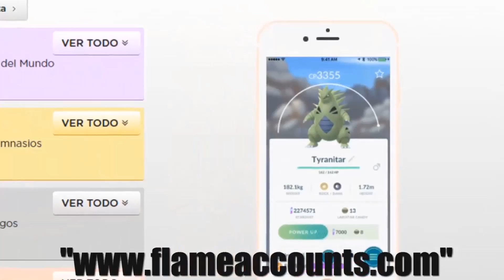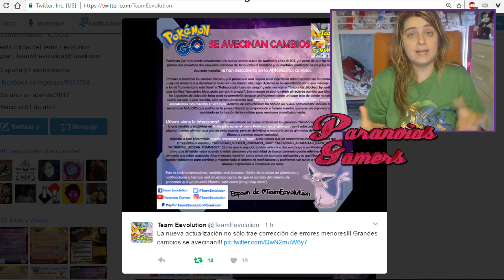🔥NUEVA ACTUALIZACIÓN 0.63.1 | MEJORAS TÉCNICAS, ANTICHEAT Y CAMBIOS EN GYM | POKÉMON GO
INFORMACIÓN ADICIONAL:
- El límite de Pokémon por gimnasio también se podría aplicar a los legendarios.
- Cambios en los Sprite de Unown en la Pokédex, además se han añadido los modelos la interrogación y exclamación en el código del juego

📸 Instagram Paranoico: Próximamente!

🏆[Amadeo Busquets]★ 60.00€
🥇[Ricardo Reyes]• 20.00€
🥈[Francisco José Salvador]• 3.00€
🥉[Jonathan Ferrera]• 2.00€
🎖[Jose Agustin Gomez]• 1.58€
🎖[Santi Fandiño]• 0.10€
🎖[Vacío]•
🎖[Vacío]•
🎖[Vacío]•
🎖[Vacío]•